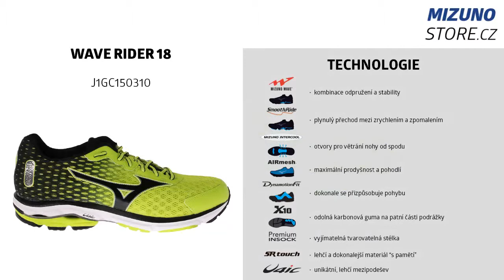Mizuno Wave Rider 18 J1GC150310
Pro běžce hledající velmi dobře tlumený model s parametry rychlé boty.
Obuv Mizuno zakoupíte na webu mizunostore.cz